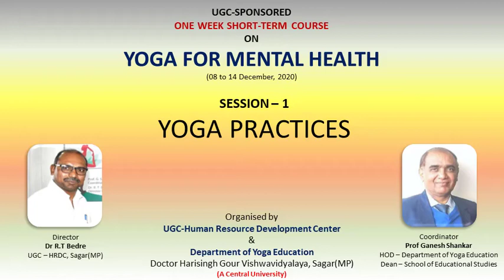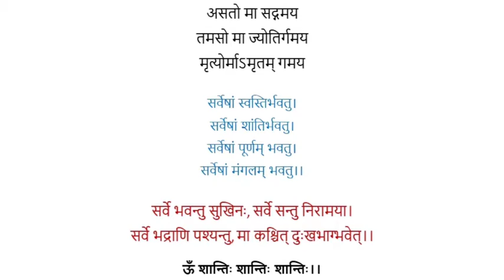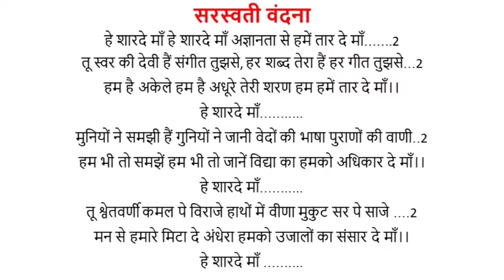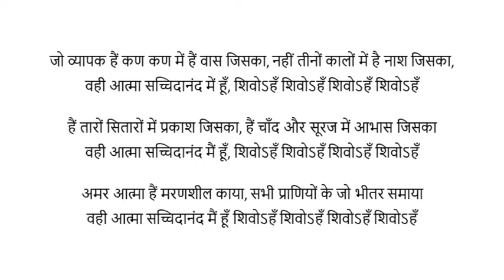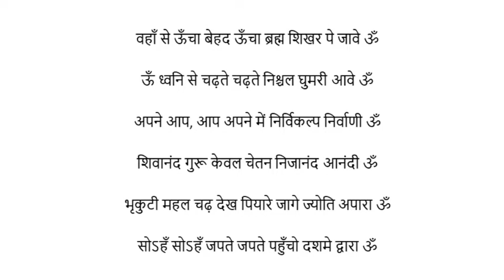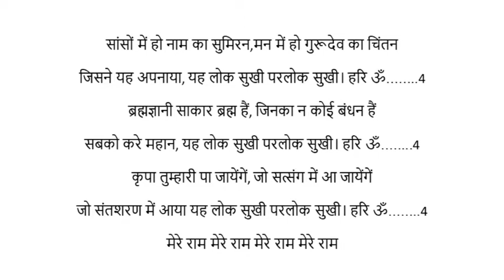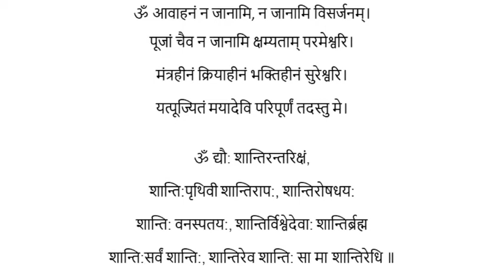Short Term Course - Practical Session - 1